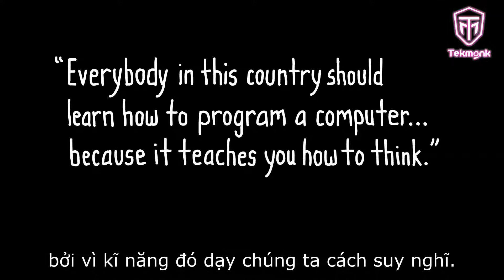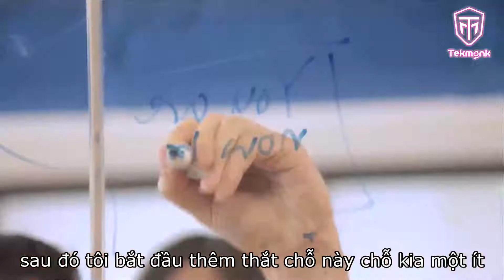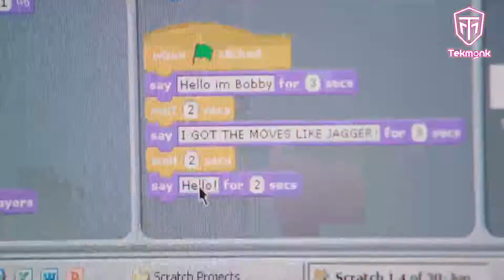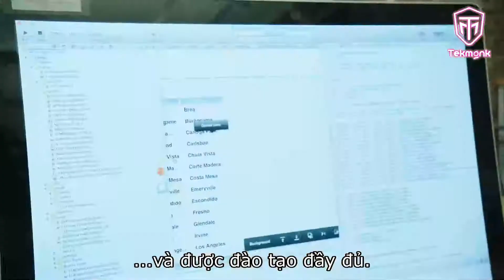Bill Gate Nói Trẻ Em Nên Học Lập Trình Từ Sớm | Tekmonk #1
Làm thế nào để giúp con bạn sau 10 năm nữa có cơ hội trở thành tỷ phú công nghệ như Bill Gates, Mark Zuckerberg, Steve Jobs với 2 tiếng mỗi tuần!.

Bạn từng nghe thiên hạ đồn rằng bước ngoặc của cuộc đời của Bill Gates hay Mark Zuckerberg là lúc họ quyết định rằng họ sẽ nghỉ học đại học để theo đuổi sự nghiệp của mình.

Không sự thật đó chỉ là KẾT QUẢ của một quá trình rèn luyện tư duy từ nhỏ thông qua việc được tiếp xúc với lập trình từ rất sớm.

Nếu bạn quan tâm đến một khóa học lập trình mang lại lợi ích sau 10 năm nữa cho con bạn hãy like, comment và share video này sau đó truy cập link bên dưới để đăng ký học trải nghiệm miễn phí tại Học viện công nghệ Tekmonk.

"Mỗi người trên đất nước này đều nên học cách lập trình máy tính từ nhỏ
bởi vì nó dậy chúng ta cách suy nghĩ"

-Steve Jobs-